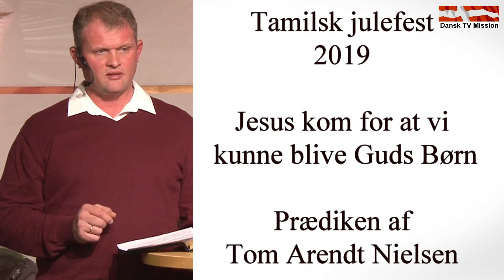Jesus kom for at vi kunne blive Guds børn. Prædiken af Tom Nielsen. Sprog dansk og tamilsk.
Tamilsk julefest.

Jesus kom for at vi kunne blive Guds børn.

prædiken af Tom Nielsen.

Skjern den 12 december 2019

Sprog dansk og tamilsk.

நாம் கடவுளின் பிள்ளைகளாக ஆக இயேசு வந்தார்.
டாம் நீல்சனின் பிரசங்கம்.
மொழிகள் டேனிஷ் மற்றும் தமிழ்.